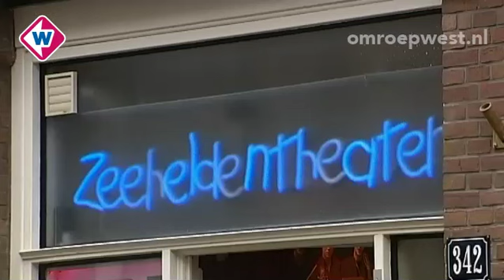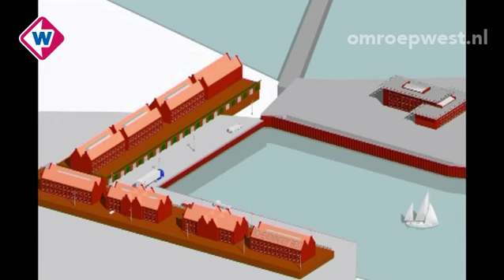TV West Ochtendnieuws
Woensdag 21 maart 2012, 8.00 uur:

* Aanhoudingen zedenzaak Dierenselaan
* Politie zoekt getuigen aanranding
  Zoetermeer
* Harde knal bij Museum Gouda
* OM bespreekt straffen met burgers
* Reders over plannen Schevenings
  havengebied
* Keukenhof gaat weer open
* HYS The Hague weer op voorsprong